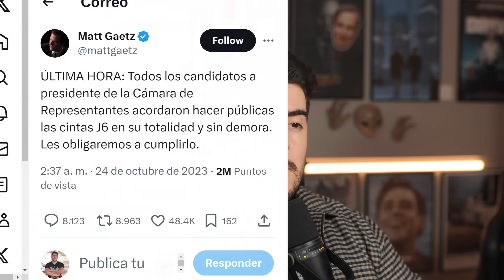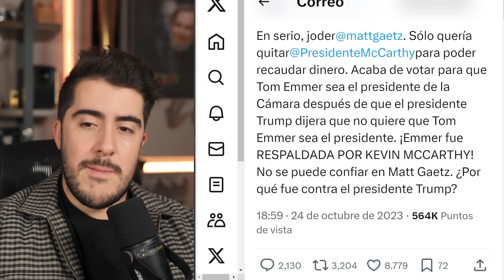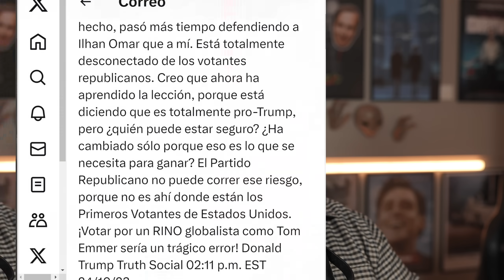EPICO! Trump ACABO con la carrera del RINO que estaba a MINUTOS de volverse Presidente de la camara